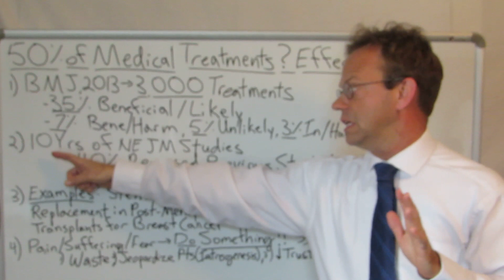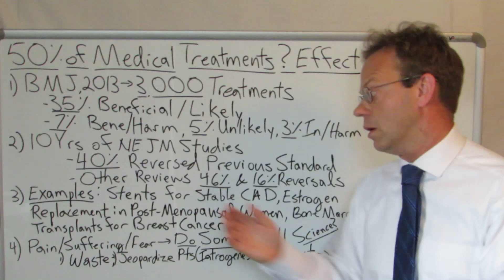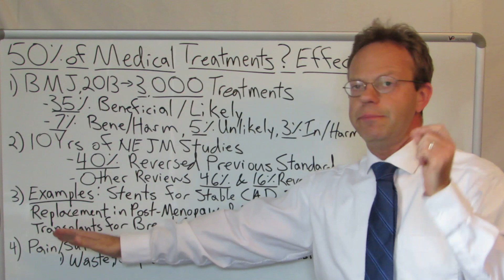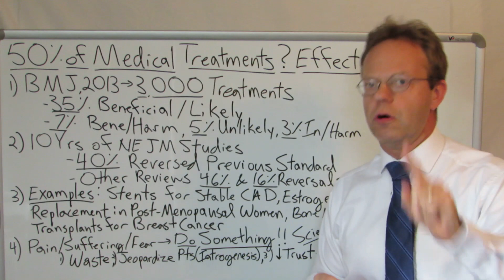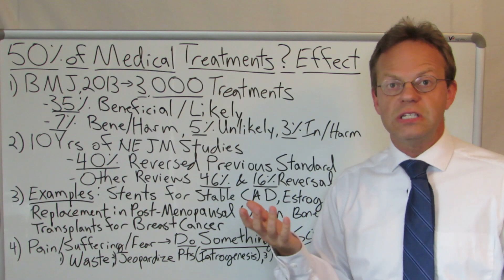50% of Medical Treatments Have Unknown Effectiveness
A British Medical Journal Study Reviewed 3,000 Medical Treatments and Found that 50% Have Unknown Effectiveness.

35% Were Beneficial or Likely to Be Beneficial
7% Had Benefits that Equaled Harms
5% Were Unlikely to be Beneficial
3% Were Ineffective or Solely Harmful

Examples of Previous Medical Treatments That Were Found to Be Ineffective Are:
1) Cardiac Stents for Stable Coronary Artery Disease
2) Estrogen Replacement Therapy for Post-Menopausal Women
3) Bone Marrow Transplants for Breast Cancer Treatment

90,000+ Views Per Month Across All Platforms.